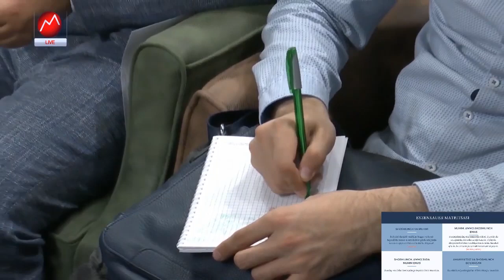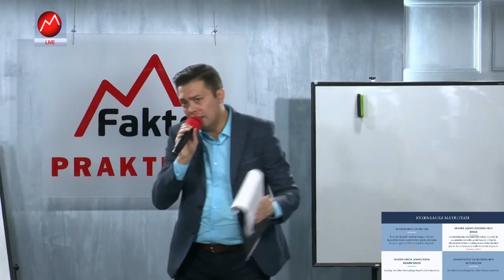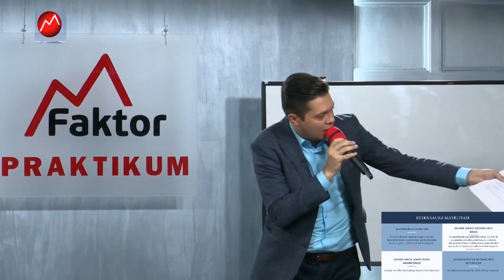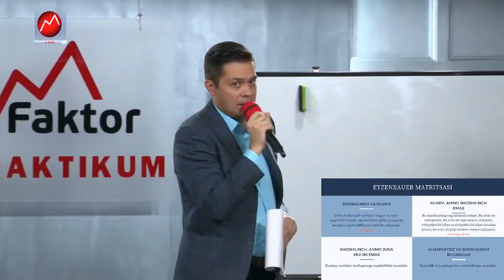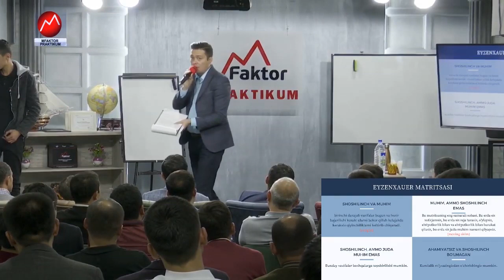Taym menejment | Otabek Mahkamov